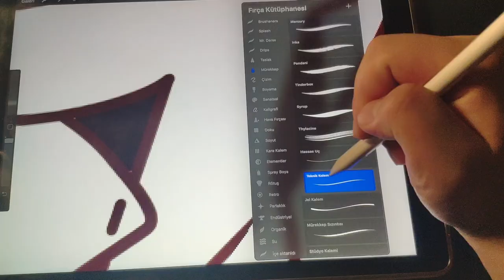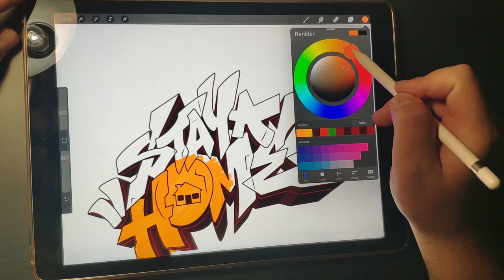STAK - "STAY HOME" Graffiti Sketch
STAK'ın yaptığı graffiti sketch videosu sizlerle. Keyifli seyirler.